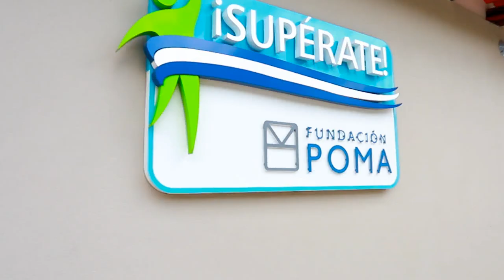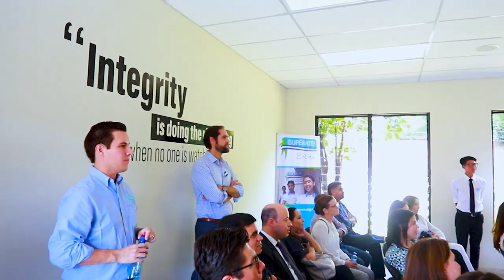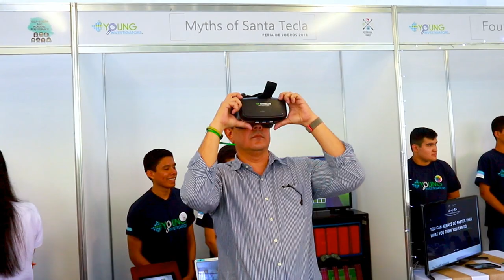Inauguración Centro ¡Supérate! Fundación Poma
Queremos compartir contigo cómo celebramos la inauguración de las nuevas instalaciones de nuestro Centro ¡Supérate! y la Feria de Logros 2018.

Nos enorgullece apoyar los deseos de superación de jóvenes salvadoreños  a través de educación de calidad en inglés, computación y valores.